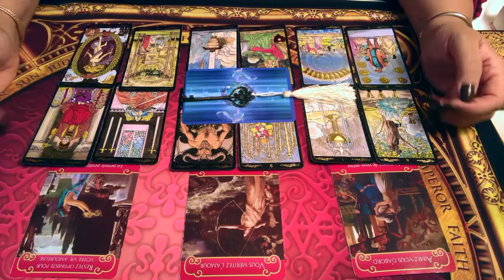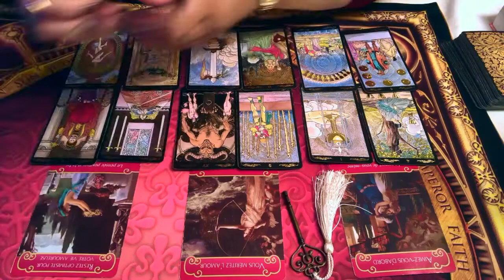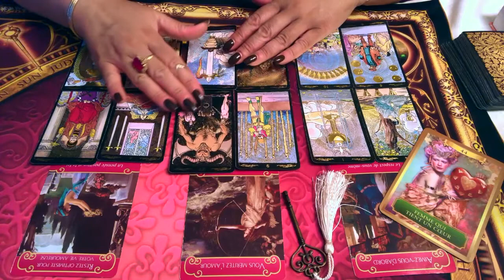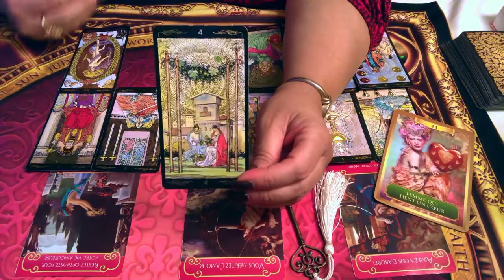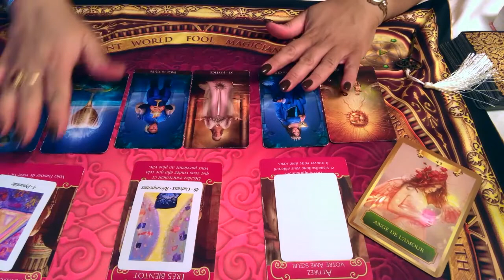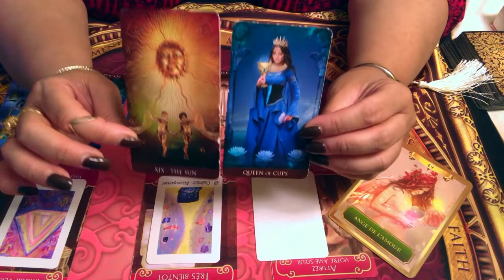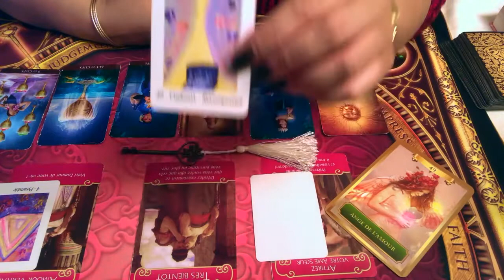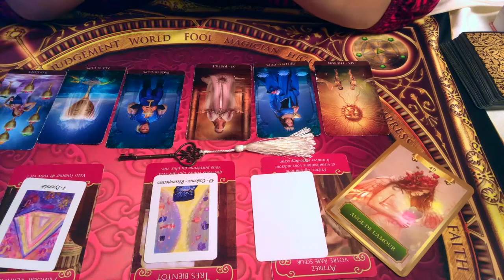SAGITTAIRE - Énergies sentimentales Décembre 2019